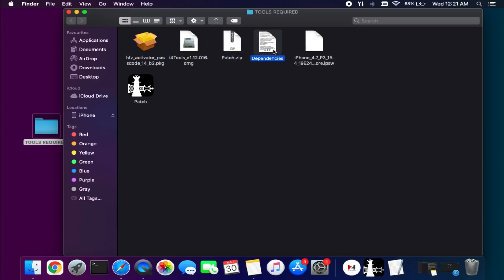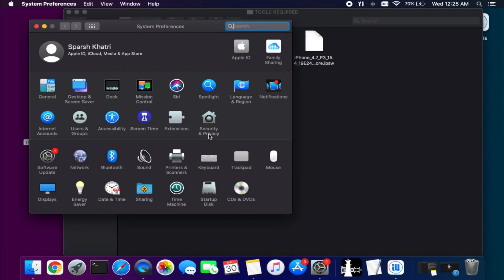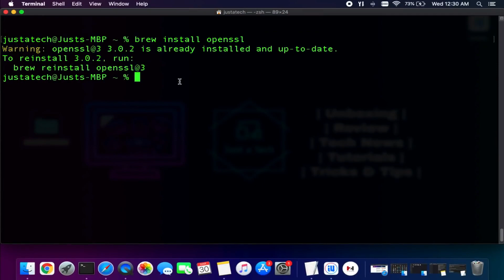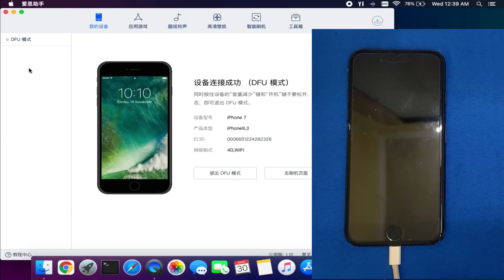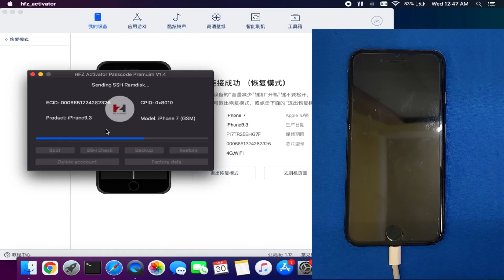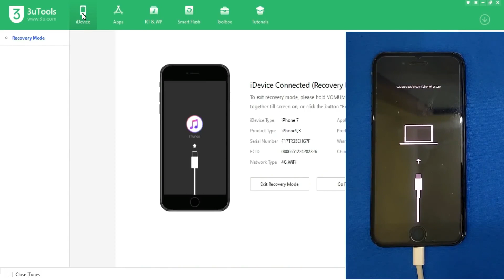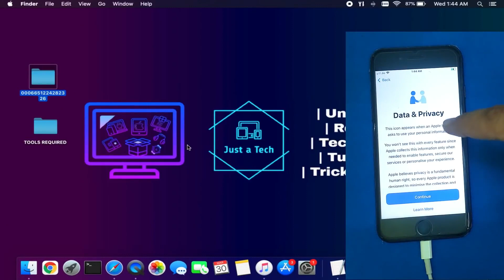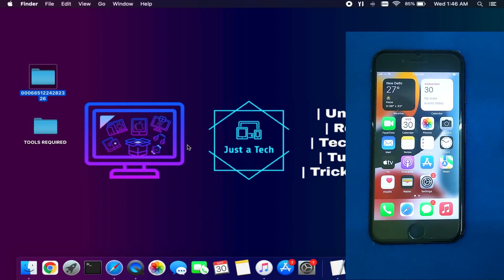FIX Disabled Passcode iPhone iOS 15 Unlock Disabled iPhone Without Passcode Hfz Passcode Activator